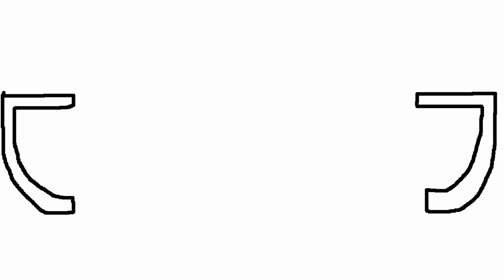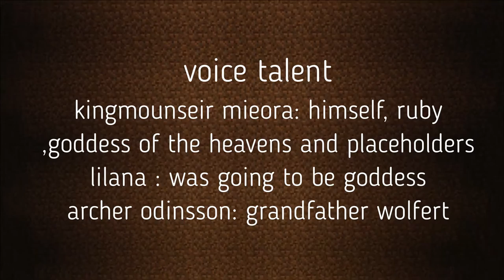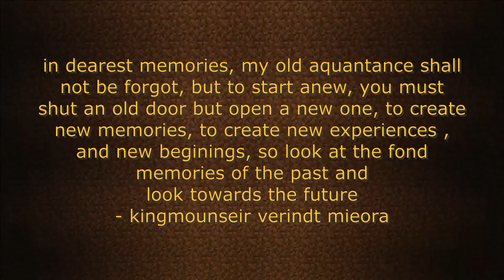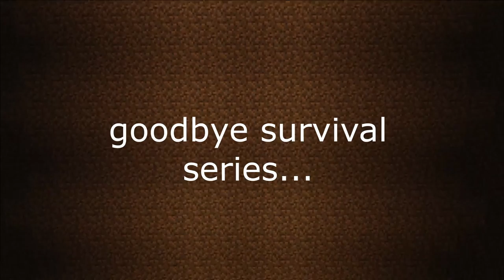Kingmounseir's Survival Series "Series End" Finale Ep.10 Part 2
The very last episode of the survival series.
unfortunately, as I stated in my most recent video yesterday, I lost the whole part 1's video files and wasn't able to finish it, thankfully I finished this part of the finale, before getting rid of the files (basically both parts used the same folder for both their video files), which is why you're seeing this today, and I'm really happy about the way I've edited it, it's just *chef's kiss* to me!

also, I wish I added a warning within this video at the beginning, but this video contains the following: depression, insanity, and suicide, within a video game, if you are not okay with this, viewer discretion is advised, and no I did not originally plan for kingmounseir's death being the way it is in this video, but in the end, it was decided upon that he would go off himself not because he wanted to all along, it was because he had a whole lot of guilt about what happened to ruby, and he couldn't take it anymore.